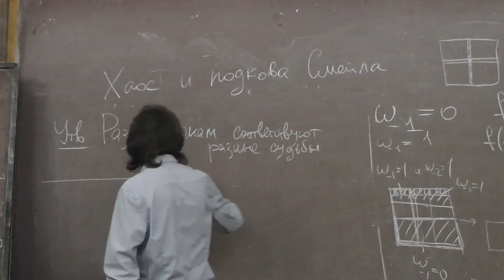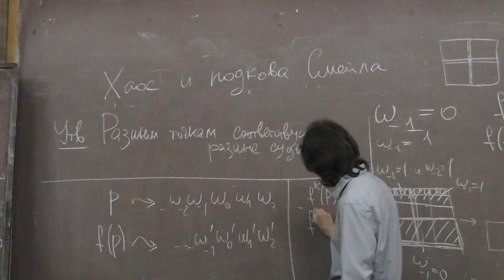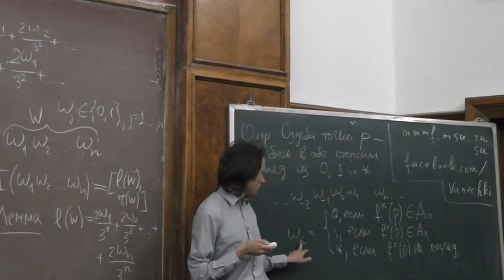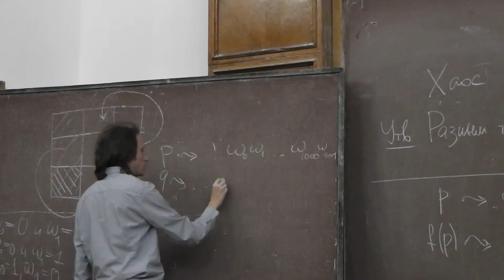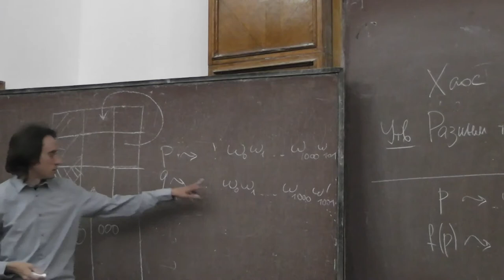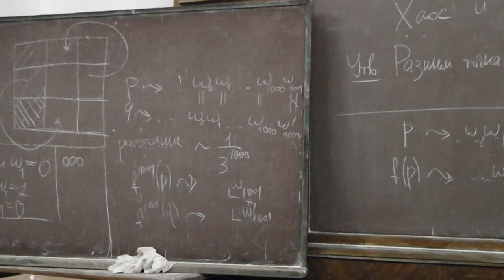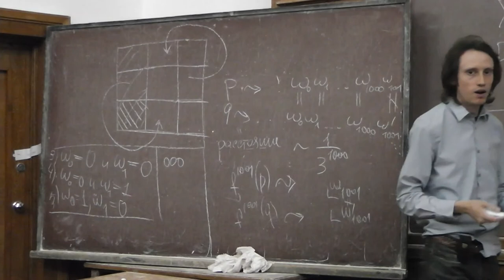9 Сдвиг судьбы влево и хаотичность